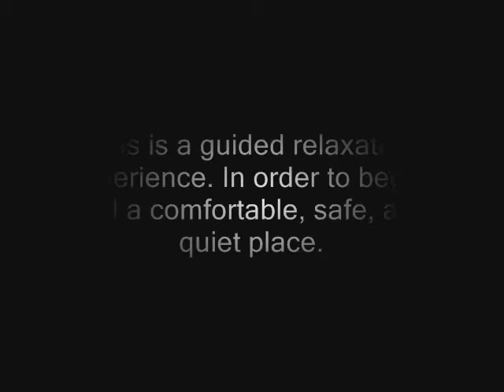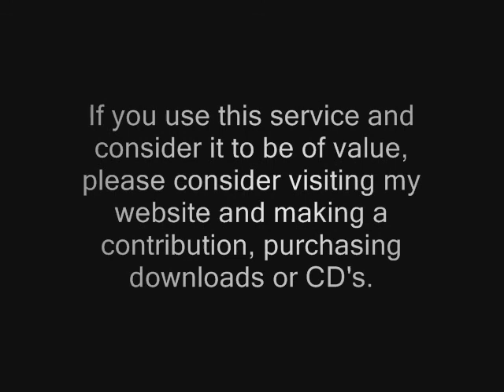Healing Blue Sky: Music Assisted Relaxation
A guided, music-assisted relaxation experience with music by music therapist, Christian Nielsen MT-BC and narration by music therapist Dawn Miller MT-BC. Basic breathing and imagery exercises lead the user through some basic relaxation techniques. While relaxation and meditation can be beneficial for the well being of everyone, these techniques can be particularly helpful those dealing with health challenges.